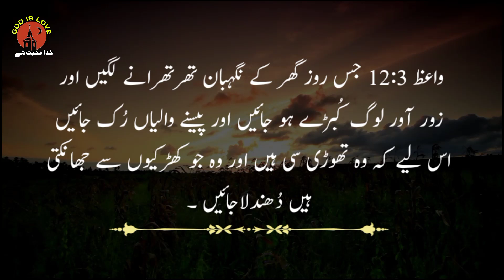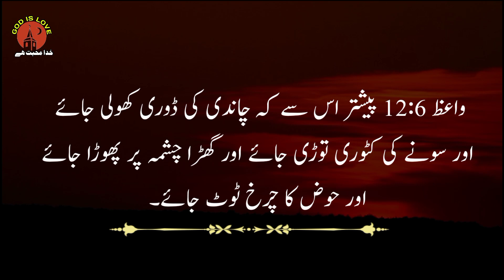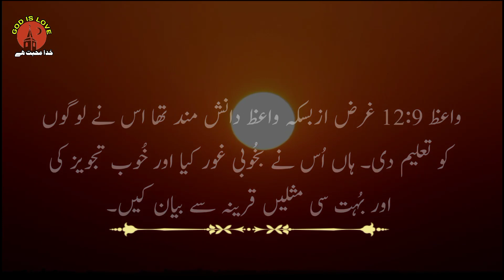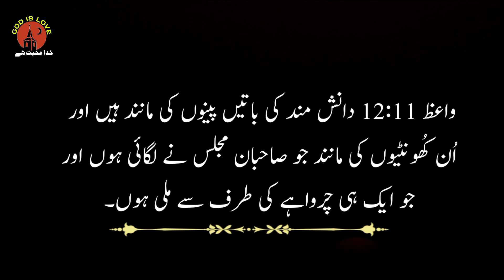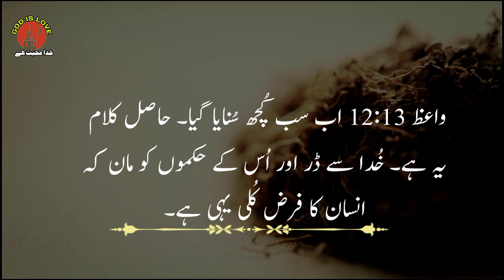Bible study | Ecclesiastes 12 | واعظ 12 | urdu christians songs | geet aur zaboor masihi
(1)  Gospel of Matthew full book

(2)  Gospel of Mark _Full Book

(3) Gospel of Luke_ Full book

(4) Gospel of John_ Full book

(5) Acts  || رسولوں کے اعمال || Full book

(6) Romans || رومیوں ||

(7) 1st corinthians || پہلا کرنتھیوں

(8)  2st Corinthians || دوسرا کرنتھیوں

(9) Galatians | گلتیوں

(10) Ephesians | افسیوں

(11) Philippines | فلپیوں

(12) Colossians | کلسیوں

(13) 1st THESSALONIANS |پہلا تھسلنیکیوں

(14) 2st THESSALONIANS |دوسرا تھسلنیکیوں

(15) 1st Timothy ||  پہلا تیمتھیس

(16) 2 Timothy ||  دوسرا تیمتھیس

(17) Titus || ططس

(18) Philemon || فلیمون

(19) HEBREWS || عبرانیوں

(20) JAMES || یعقوب |

(21) First Letter of Peter || پہلا پطرس

(22) 2nd Peter | دوسرا پطرس

(23) 1 John | پہلا یوحنا

(24) 2 john | یوحنا رسول کا دوسرا خط

(25) 3 John | یوحنا کا تیسرا خط

(26) BIBLE STUDY URDU  | یہوداہ کا خط

(27) Revelation | یوحنا عارف کا مکاشفہ

Urdu bible
Ecclesiastes 12
 واعظ 12

 Bible study  Bible Muqaddas God is Love

Bible study 2021 Bible study online Bible study course Bible study youth Bible study series  Bible study video bible study books New Christian song  Geet Aur zaboor christian songs 2021

new masihi geet daim gill
new masihi geet 2021
 punjabi christian geet in urdu
christian songs urdu
urdu christians songs